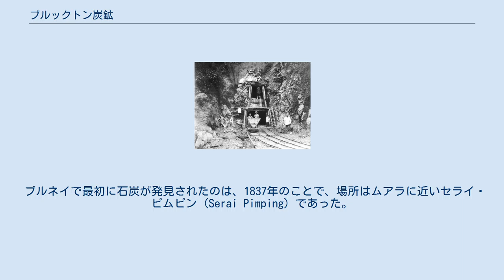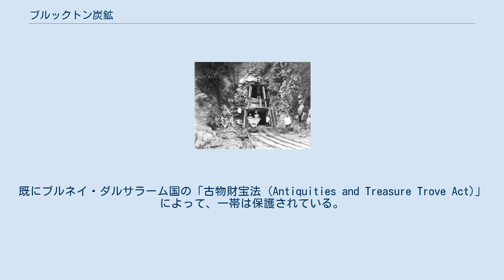ブルックトン炭鉱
19世紀末のムアラ炭鉱。
 ブルックトン炭鉱（ブルックトンたんこう、英語: Brooketon Colliery）、旧名ではムアラ炭鉱 (Muara Coal Mine) は、ブルネイにおいて、かつて稼働していた炭鉱のひとつ。
もはや生産はおこなわれておらず、跡地は自然状態に戻りつつあり、二次林に覆われている。
 ブルックトン炭鉱は、セラサ郡に位置している。
道路のジャラン・ムアラ (Jalan Muara) とムアラ・トゥトン・ハイウェイ (Muara Tutong Highway) が接続するラウンドアバウトの北側、ムアラの中心市街地から1マイル半離れた場所にある。
 ブルネイで最初に石炭が発見されたのは、1837年のことで、場所はムアラに近いセライ・ピムピン (Serai Pimping) であった。
ムアラ炭鉱が最初に商業的に採掘され始めたのは1883年で、ウィリアム・カウイーが 年1,200ドルで採掘権を獲得した。
しかし、カウイーはその後1888年に、採掘に関する諸権利を、白人藩王チャールズ・ブルックにリースし、藩王は炭鉱の名称を「ブルックの町 (Brooke Town)」を意味するブルックトン (Brooketon) と改めた。
1889年から1924年にかけて、この炭鉱はブルックが藩王であったサラワク王国政府が運営にあたった。
年間の石炭輸出量は、1万トンから２.5万トンとばらつきがあったが、33年間続けられた採掘によって65万トン以上が輸出された。
当初は露天掘りだったが、やがてそれが困難になると、坑道を設ける坑内採鉱方式が導入された。
 ブルックトン炭鉱は、当時も今も水深が深い天然の良港であるムアラに近い戦略的に優位な位置にあり、両者は鉄道で結ばれていた。
レールはその後撤去され、線路は残っていない。
 ブルックが保有していたのは、経済的な権利だけであったが、彼は政治的にも、この地域の支配者同然に振る舞った。
この鉱山は数百人の鉱夫たちを雇用していたので、警察、郵便局、ムアラとの連絡道路などが導入され、サラワク王国の制度が適用される治外法権のような状態になっていた。
ムアラ周辺の実権がブルネイに「返還」されたのは1921年のことであった。
 ブルックトン炭鉱は、世界的な景気の後退によって石炭の価格が下がり続け、深刻な財務上の損失が出たため、1924年に閉鎖された。
 その後、第二次世界大戦中には、日本軍がこの辺りを支配し、日本人が炭鉱での採掘を再開したが、質の悪い石炭しか採れず、地元の限られた需要に応じて供給するだけに終わった。
 今日、残されているのは、植物が生い茂ったかつての線路、機関車、坑道の入口、放置されたモーリス・マイナーなどである。
 ブルネイ政府の博物館局 (Museums Department of Brunei) は、歴史的な価値のある62ヘクタールの炭鉱の範囲を屋外博物館として整備し、エコツーリズムを振興したいと表明している。
既にブルネイ・ダルサラーム国の「古物財宝法 (Antiquities and Treasure Trove Act)」によって、一帯は保護されている。